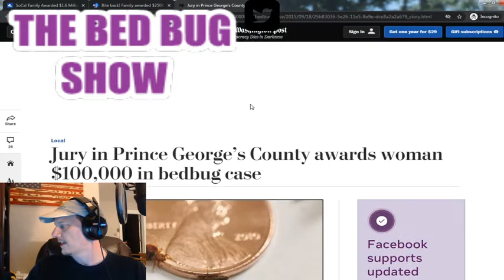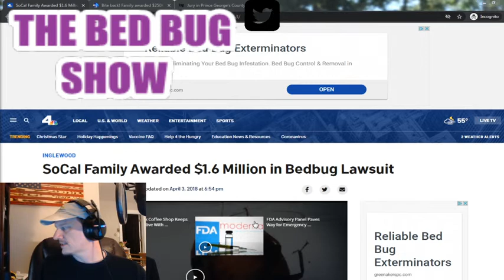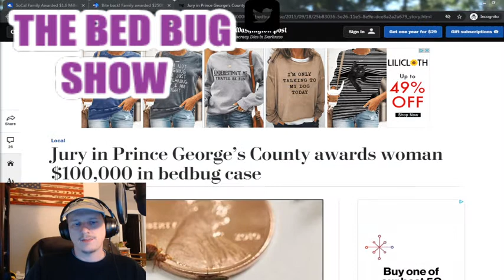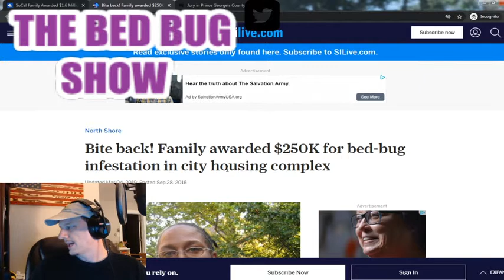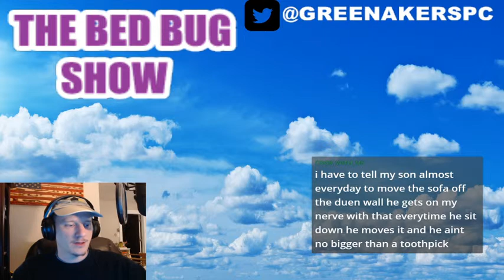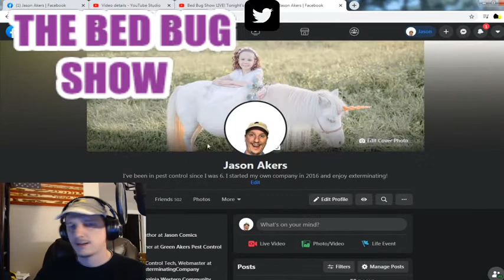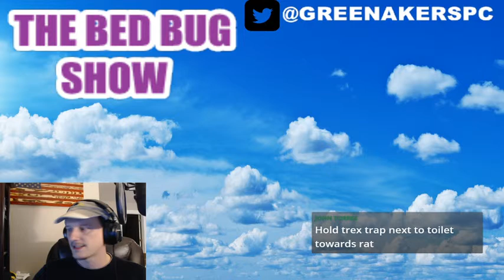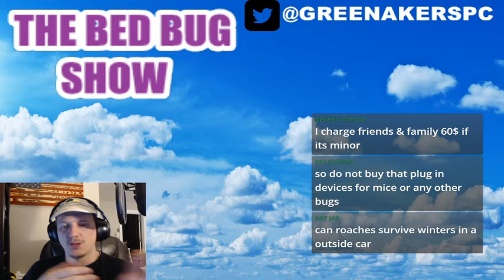Bed Bug Show LIVE! Tonight's Topic : Land Lords and Bed Bugs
Tonight's show is a show on bed bugs and land lords. Who is responsible for bed bug infestations in low income housing?